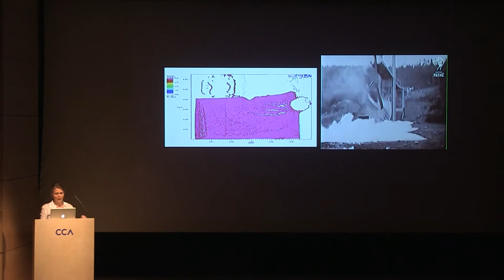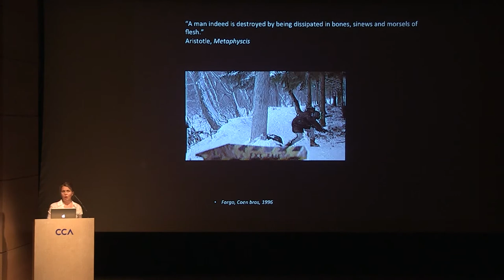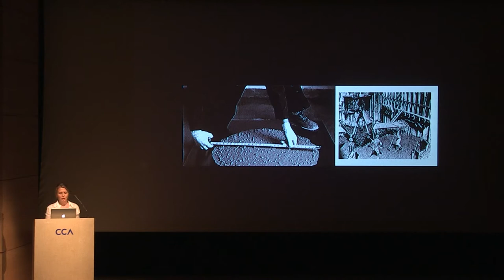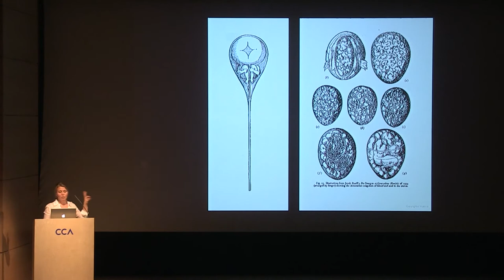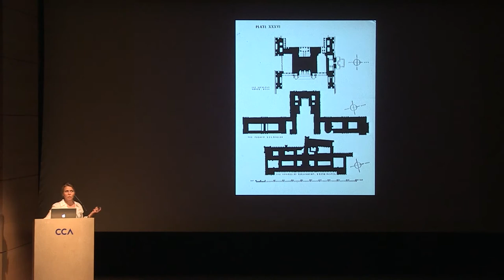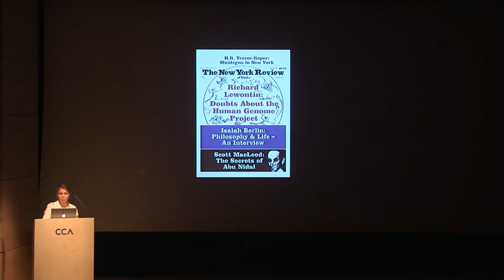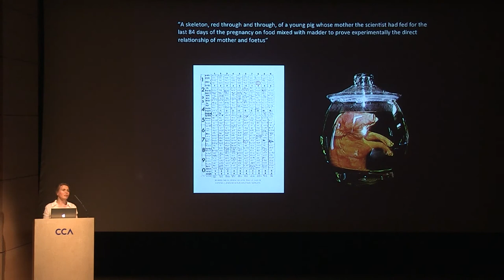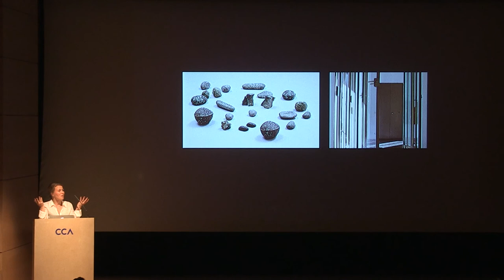Francesca Hughes wants to speak with you